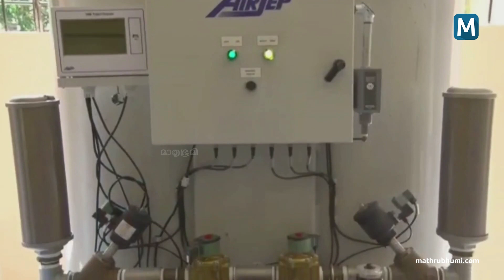അന്തരീക്ഷത്തിൽ നിന്ന് ഓക്സിജൻ; കളമശ്ശേരി മെഡിക്കൽ കോളേജ് ഓക്സിജൻ ഉത്പാദനം ആരംഭിച്ചു | Kochi Beats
കേന്ദ്രം കേരളത്തിന് അനുവദിച്ച നാല് ഓക്സിജൻ ജനറേറ്റർ പിഎസ്എ പ്ലാൻറുകളിൽ ആദ്യത്തേത് കളമശ്ശേരി മെഡിക്കൽ കോളേജിൽ ഉത്‌പാദനം ആരംഭിച്ചു. പിഎസ്എ അഥവാ പ്രഷർ സ്വിങ് അഡ്സോർപ്ഷൻ എന്ന പ്രക്രിയയിലൂടെ അന്തരീക്ഷവായുവിൽ നിന്ന് ഓക്സിജൻ വേർതിരിച്ചെടുക്കുന്ന സംവിധാനമാണിത്.